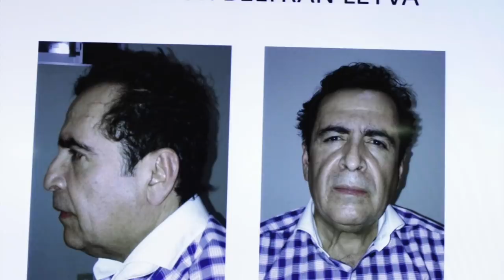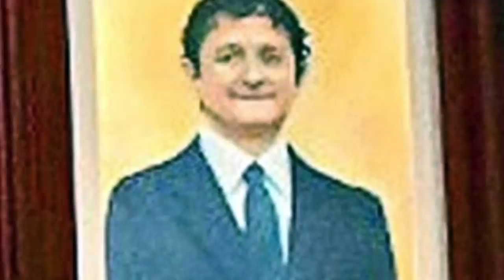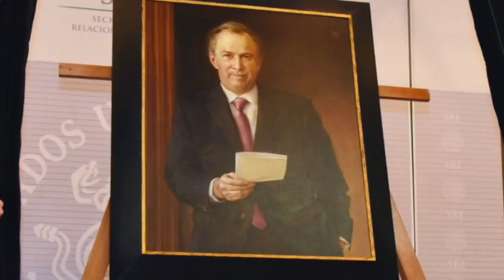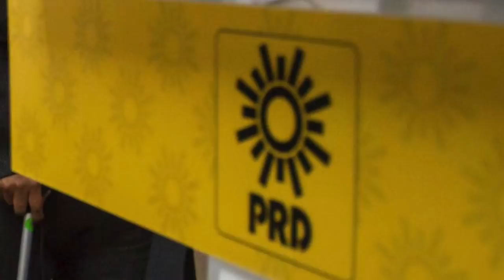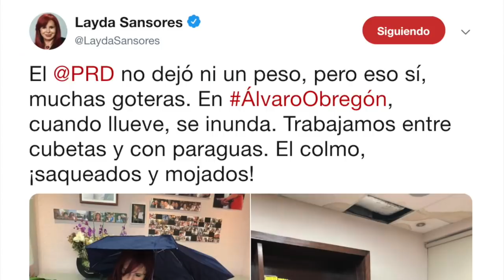EL H BELTRÁN LEYVA SUFRE EXTRAÑO INFARTO; ERA POTENCIAL TESTIGO VS CALDERÓN Y EPN.